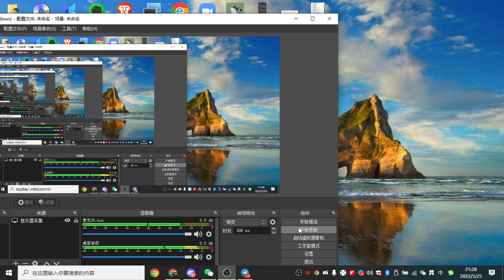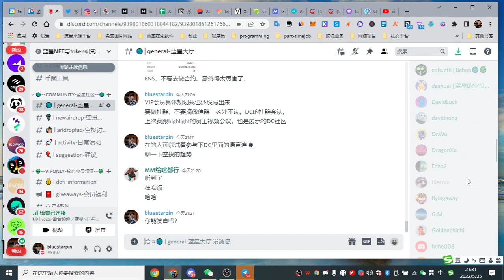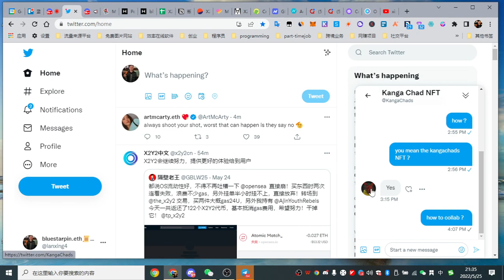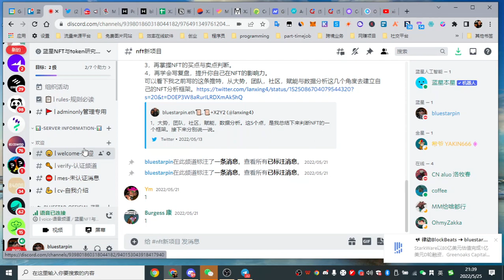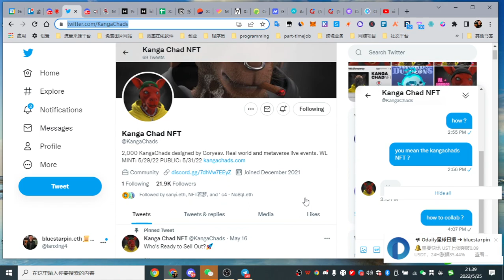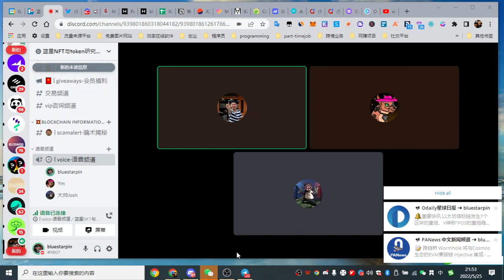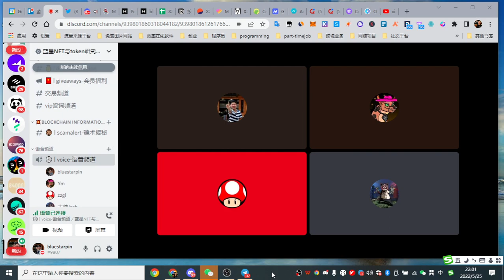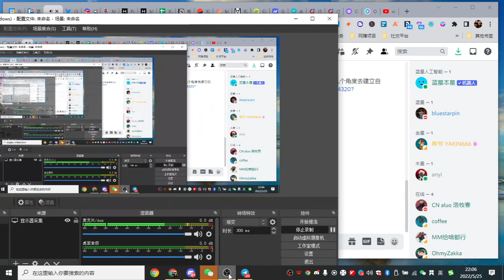5月25蓝星社群开会录屏：赚了1.5个ETH的免费mint的NFT，stepn跑鞋，后市关注重点